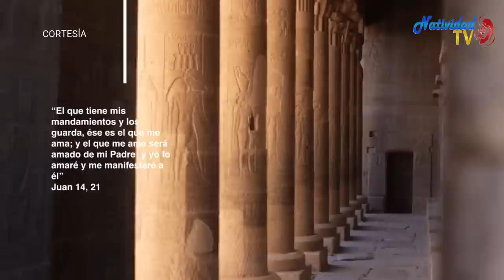Día 2: Historia de José I Éxodo: Peregrinación de la Libertad | Magdala | Jueves, 23/02/2023